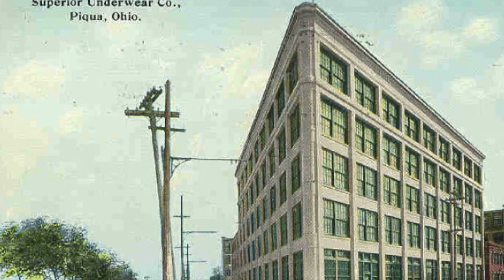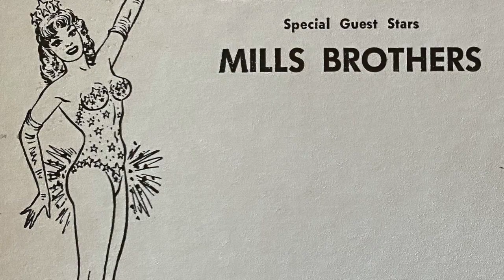Atlas Underwear Factory, Piqua, Ohio, Christmas 1964-65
Home Video by Grace Sweitzer.